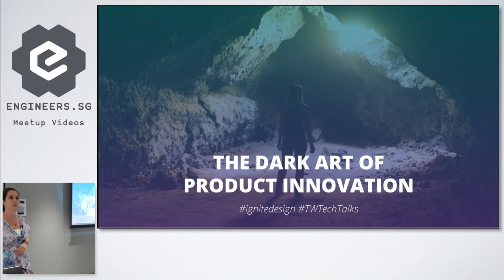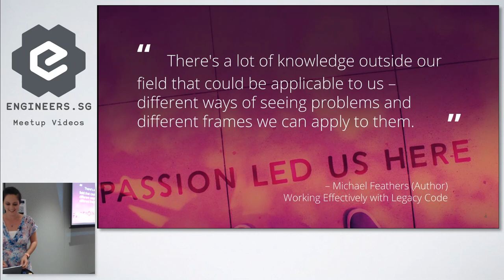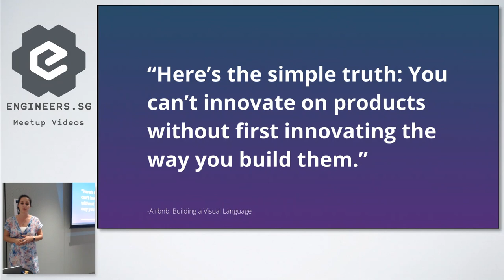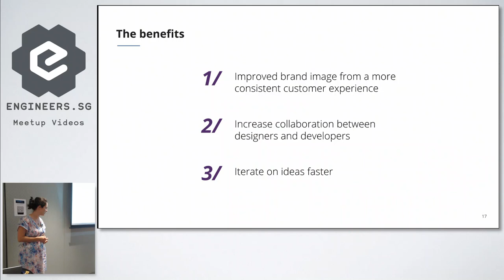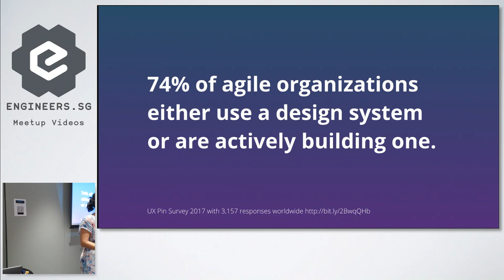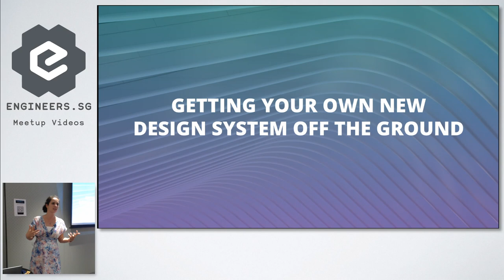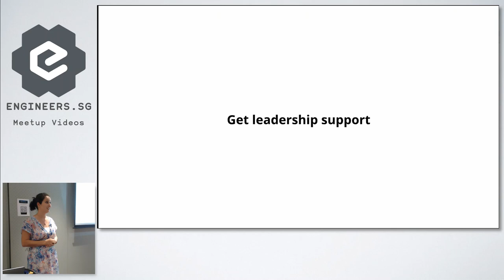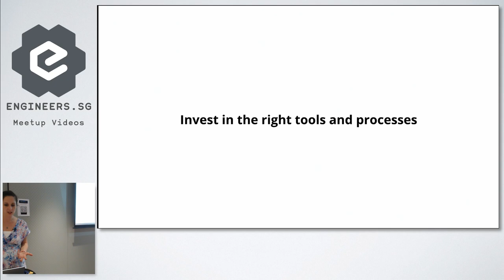The Dark Art of Product Innovation - ThoughtWorks Talks Tech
Speaker: Irina Chiew

Catch this session on 'The Dark Art of Product Innovation' where Irina Chiew will share her knowledge on how true innovation comes from bending constraints and how there is no larger constraint than time.

In this session, she will also cover how designing at scale is crucial to success and explore how a design system can speed up your innovation process and allow you to spend more time being smart and less time pushing pixels.

Recorded by: Jesstern Rays